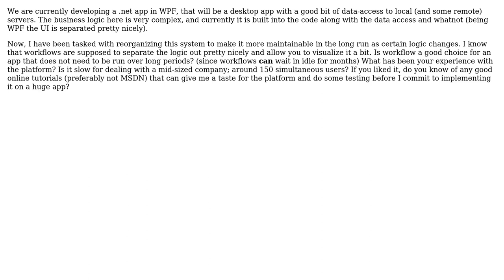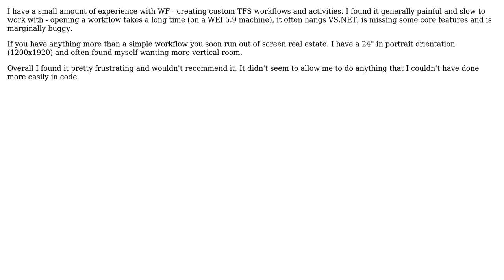Software Engineering: Workflow Foundation to separate data from business logic on a mid-sized App?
With thanks & praise to God, and with thanks to the many people who have made this project possible! | Content (except music & images) licensed under CC BY-SA | Music | Images & others | With thanks to user Morgan Herlocker user Giorgio user Ben Hughes and the Stack Exchange Network Trademarks are property of their respective owners. You are responsible for your own actions.